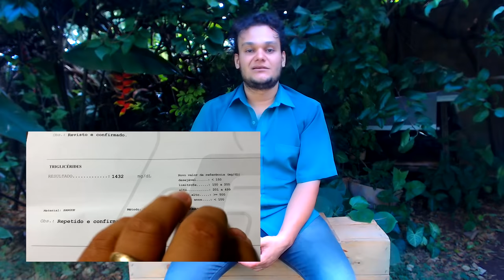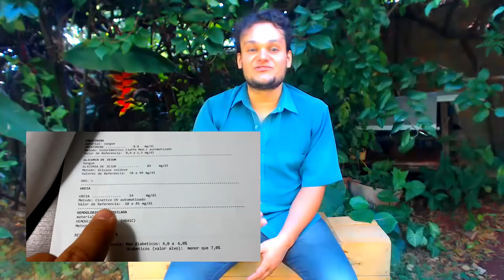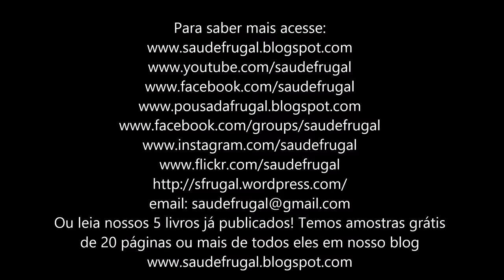CURA DA DIABETES OBESIDADE HIPERGLICEMIA COLESTEROL ALTO e triglicerideos com dieta crua vegana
Eduardo Corassa, do site Saúde Frugal, entrevista Wagner Vasconcellos Menzori, após ser internado com suspeita de infarto, hiperglicemia, dislipidemia, obesidade, diabetes, obesidade e outras complicações, retorna a saúde assistindo nosso canal e adotando uma dieta crua de frutas e vegetais, uma dieta frugívora.

5 RAZÕES PARA SUBSTITUIR O ARROZ! Troque o arroz por isso!

nossos documentários